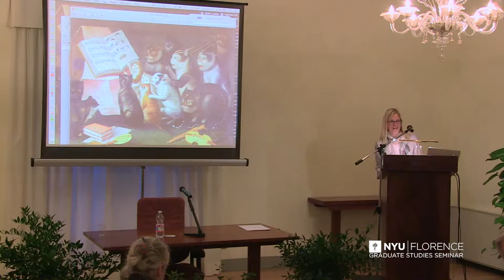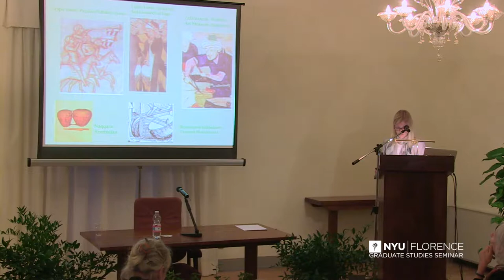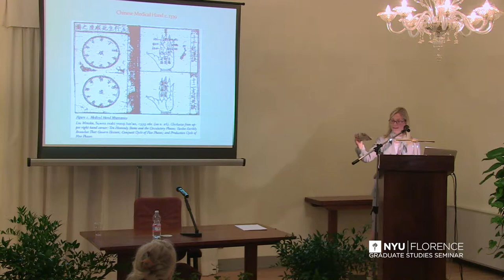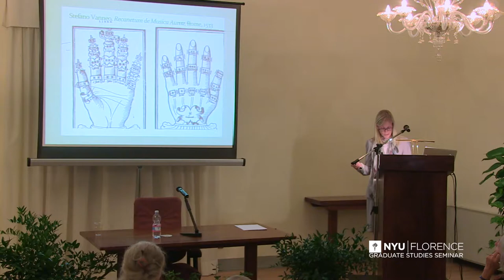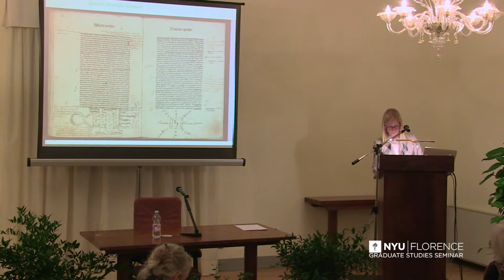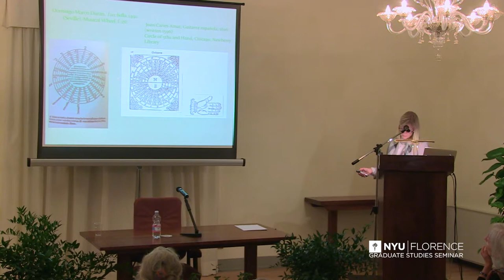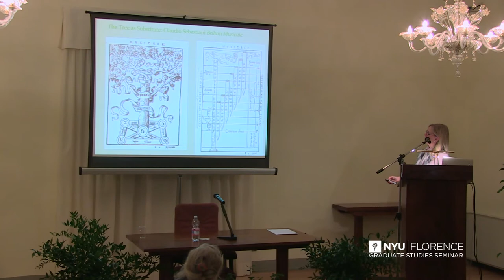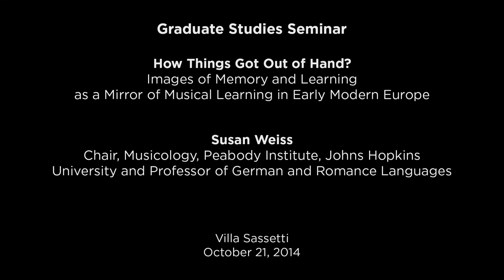NYU Florence: Images of Memory and Learning as a Mirror of Musical Learning in Early Modern Europe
How Things Got Out of Hand?
Images of Memory and Learning as a Mirror of Musical Learning in Early Modern Europe
Graduate Studies Seminar
Susan Forscher Weiss, Chair, Musicology, Peabody Institute, Johns Hopkins University and Professor of German and Romance Languages
Villa Sassetti